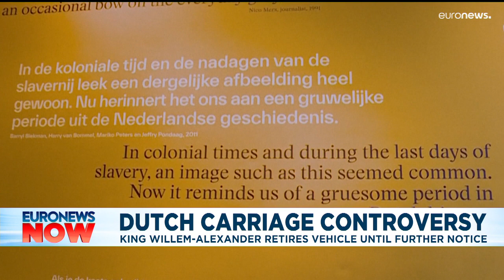Dutch king to stop using royal carriage over colonial criticism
The carriage features images of black and Asian people offering gifts to a seated young white woman.